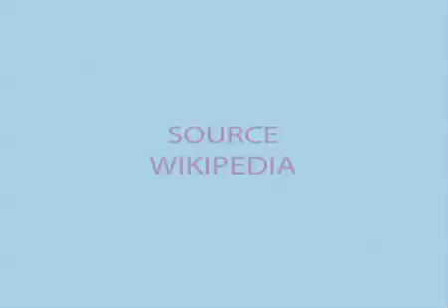Rest Mass, The invariant mass, rest mass, intrinsic mass, proper mass